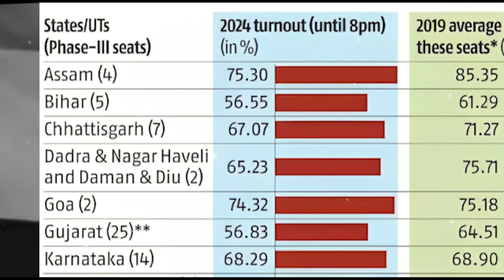Why EVERY VOTE Is Important 🤔 || Election Results..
The power to vote for your country is an important part of a democratic country like India.
In a democracy with compulsory voting, each vote is equal, every voice is equal.

By voting, you are part of the decision; you are making a choice about how your community,
state, or country functions. If you don’t vote, you are relying on someone else to choose for you.

Make sure you are involved in decisions about your community by voting at every election.
Someone struggled for your "Right to vote". Use it..!